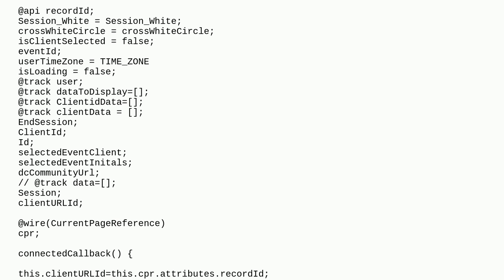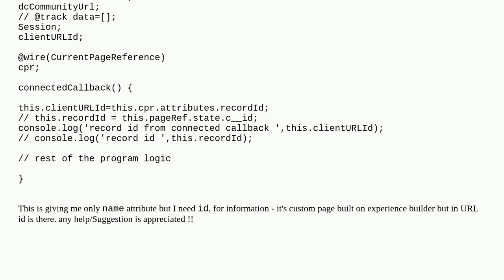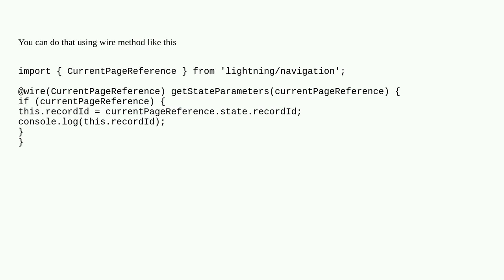Salesforce: not able to fetch recordId from currentpagereference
not able to fetch recordId from currentpagereference

A special thanks goes out to the awesome community

  lightning-web-components pagereference